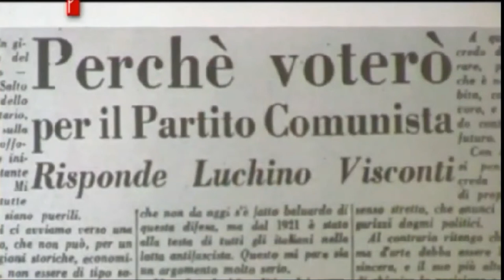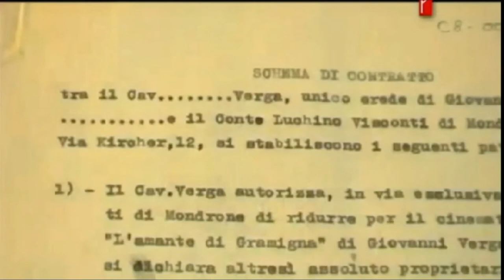Visconti e Verga (1)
Il cinema neorealista di L. Visconti e I Malavoglia di Verga